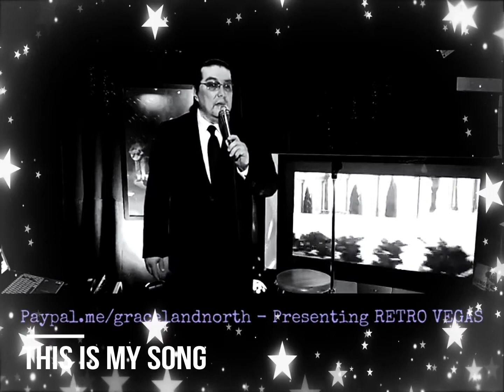RETRO VEGAS - This Is My Song - 04-27-2020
GRACELAND NORTH TV presents Brian Andrews in RETRO VEGAS - A Salute To The Greatest Songs Of The Las Vegas Strip.  Bringing It Back To You - during the Covid-19 Lock Down.